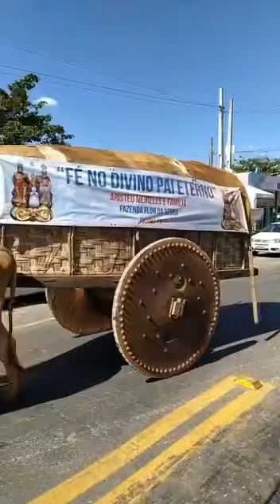BOIADA FRANQUEIRO - TRINDADE - GO